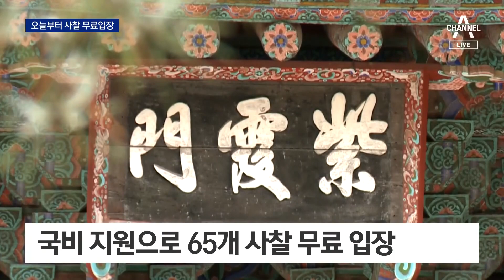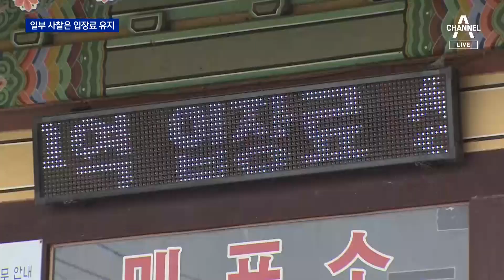오늘부터 전국 65개 사찰 무료 입장…일부는 입장료 유지 | 뉴스A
오늘부터 전국 65개 사찰 무료 입장…일부는 입장료 유지

등산객들한테도 사찰 입장료를 받아 서 통행세 논란이 있었죠. 여전히 입장료를 받는 곳도 남아 있지만, 65개 사찰에선 오늘부터 사라졌습니다. 면제 첫날 현장은 어땠을까요? 정윤철 기자가 취재했습니다.

〈평일〉
08시 50분 김진의 돌직구 쇼
12시 00분 뉴스A 라이브
17시 20분 뉴스TOP10
19시 00분 뉴스A

〈주말〉
12시 10분 토요랭킹쇼·뉴스A 라이브
19시 00분 뉴스A

〈평일〉
08시 00분 라디오쇼 정치시그널 (유튜브 라이브)
08시 50분 김진의 돌직구 쇼
10시 20분 김진의 더라방 (유튜브 라이브)
12시 00분 뉴스A 라이브
15시 50분 강력한 4팀
17시 20분 뉴스TOP10
19시 00분 뉴스A

〈주말〉
12시 00분 토요랭킹쇼·뉴스A 라이브
17시 40분 뉴스TOP10
19시 00분 뉴스A